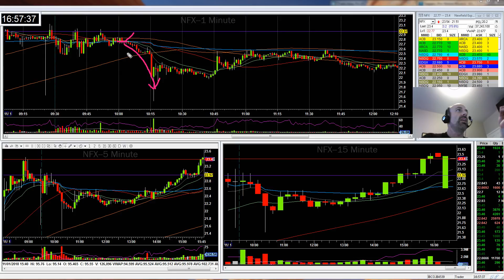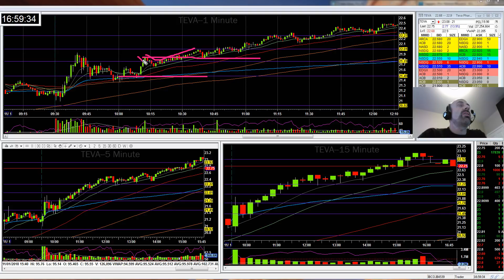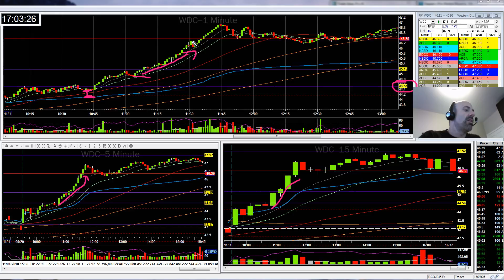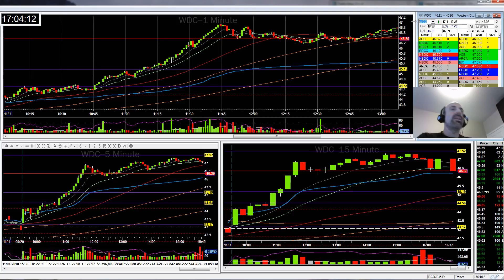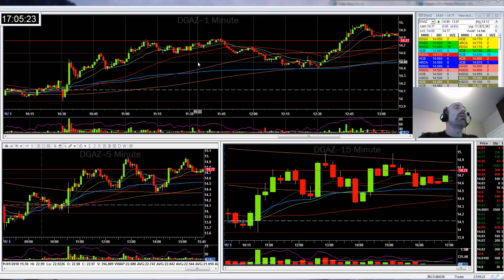PeterD DayTrading Recap | Nov 01 2018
How to day trade for a living?

Many people would like to learn day trading, but often don’t know where to start, or they start by making some very dangerous mistakes.  There is more than one way to learn trading, and there is definitely more than one correct way. The following is my suggested approach for starting a career in day trading. You may of course find different correct ways to learn trading from others:

1. Day Trading Education
2. Trade in a Real Time Simulator
3. Join a Community of day Traders
4. Trade with Real Money

NEW!! Brian´s Book: “How To Swing Trade” KINDLE PAPERBACK